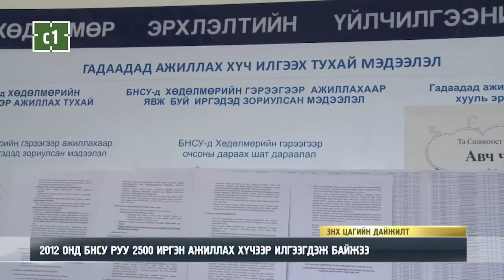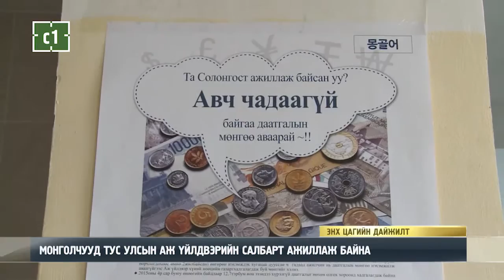C1 Newsroom - 2012 ОНД БНСУ РУУ 2500 ИРГЭН АЖИЛЛАХ ХҮЧЭЭР ИЛГЭЭГДЭЖ БАЙЖЭЭ